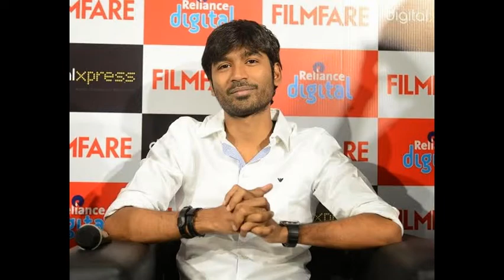Dhanush & Editor Jitesh Pillaai at the Filmfare Readers Meet at the Reliance Digital Store